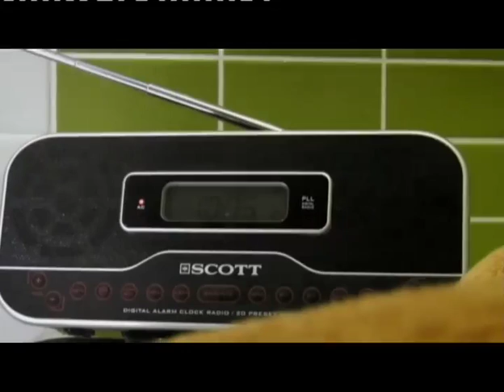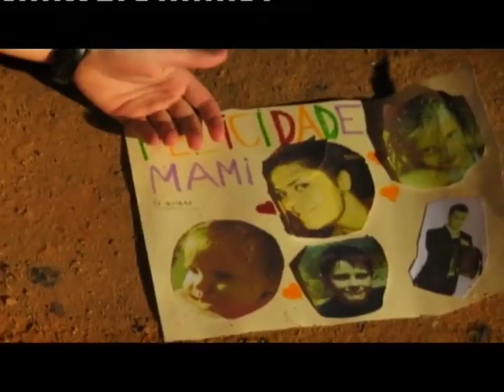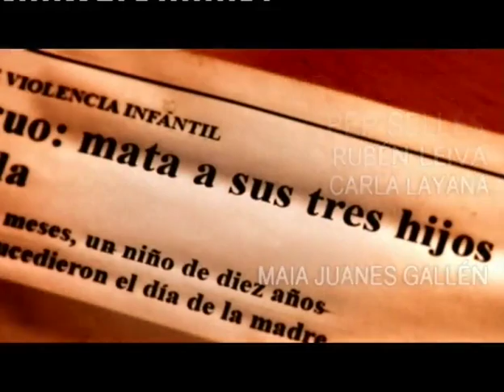LA NOCHE EN CORTO, 2ª Parte. 30 de Marzo de 2012